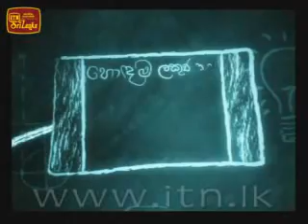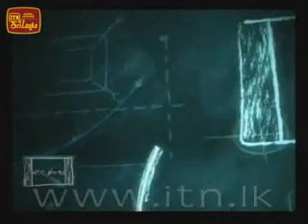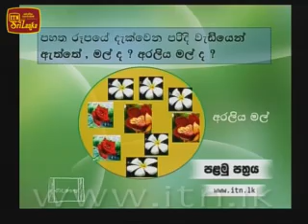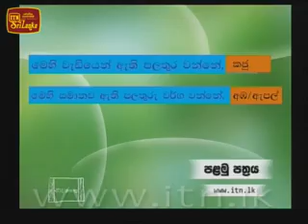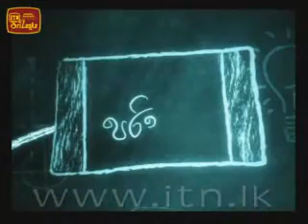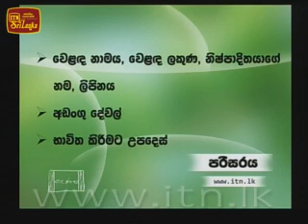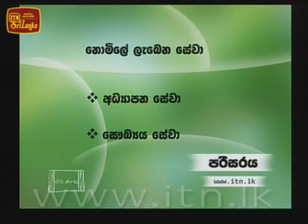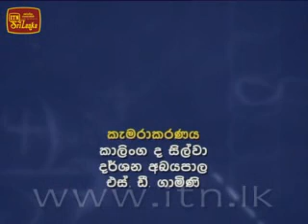Nenasa Grade 5 2013 Lesson 5